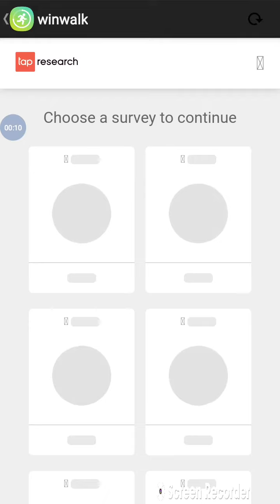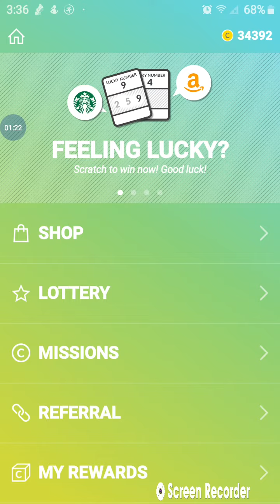Winwalk rewards you with giftcards whenever you walk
Winwalk rewards you with giftcards whenever you walk or run anywhere.

This can be done both indoors and outdoors.

10,000 steps converts to 100 coins.

Take surveys, watch videos, download games, and try apps to receive massive amounts of coins quickly and easily.

Go to the shop where you can trade in your coins to any of the various retailers  offered within the Winwalk app or donate them to the charity of your choice.